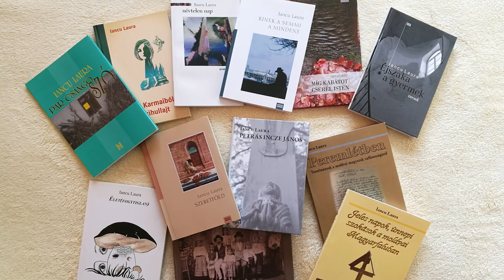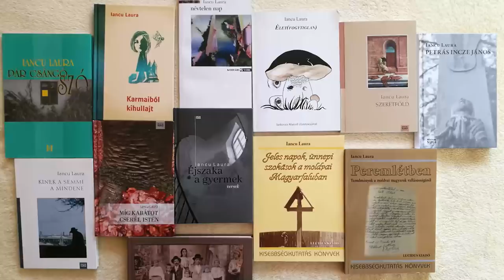Keddi Kaleidoszkóp – Iancu Laura költővel Halmai Tamás beszélget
Iancu Laura, költő, író, néprajztudóssal Halmai Tamás költő beszélget.

Pesti Vigadó, 2018. február 27.
MMA, 2018